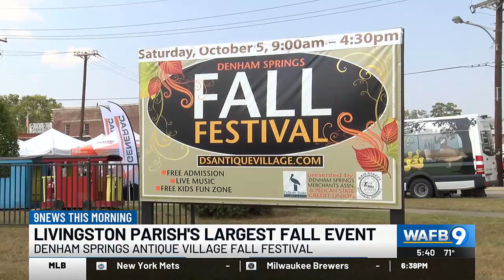Denham Springs Antique Village Fall Festival this Saturday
The one-day event will feature several unique pieces of artwork at festival pricing.